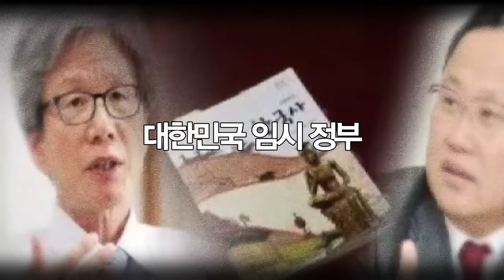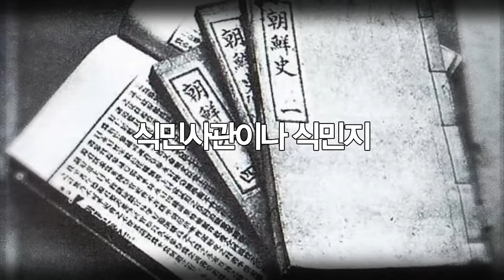[TVGO] 뉴라이트 !!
newsTIMER!! TVGO!!

광복회, 9대 뉴라이트 정의
1.이승만을 건국대통령이라고 하는 자나 단체는 뉴라이트 입니다
2.1948년을 건국절이라고 주장하는 자나 단체는 뉴라이트 입니다.
3.일제강점기 우리 국적을 일본이라고 강변하는 자나 단체는 뉴라이트 입니다.
4.대한민국 임시정부 역사를 폄훼하고 임의단체로 깎아내리는 자나 단체는 뉴라이트 입니  다.
5.식민사관이나 식민지 근대화론을 은연중 주장하는 자나 단체는 뉴라이트 입니다.
6.일제강점기 곡물수탈을 수출이라고 미화하는 자는 뉴라이트 입니다.
7.위안부나 징용을 자발적이었다고 강변하는 자나 단체는 뉴라이트 입니다.
8.독도를 한국땅이라고 할 근거가 약하다고 주장하는 자나 단체는 뉴라이트 입니다.
9.뉴라이트에 협조 동조 협력하는 자나 단체는 뉴라이트 입니다.

📌TVGO 쇼핑몰
나눔이 있는 함께 하는 쇼핑몰!